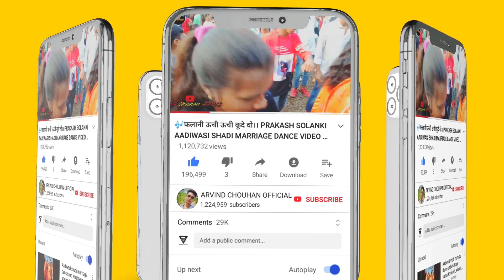धरमराय की बरात 🎶राती राती मिलने बोला।। Prakash Solanki Aadiwasi shadi marriage dance video 2022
Song://
🎤Singer://